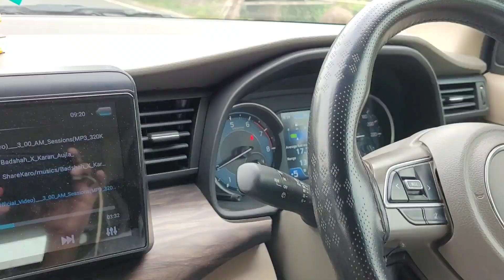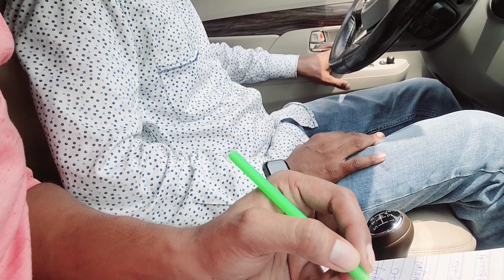Ertiga zxi major service detail | 40000KM wali service me mota kharch💸 | Ertiga zxi service 2023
Ertiga zxi major service detail | 40000KM wali service me mota kharch💸 | parts replacement details

actio cam
ertiga zxi 40000km service detail
ertiga zxi paid service cost
Ertiga paid service
Ertiga service detail